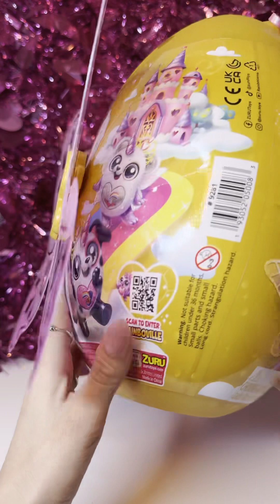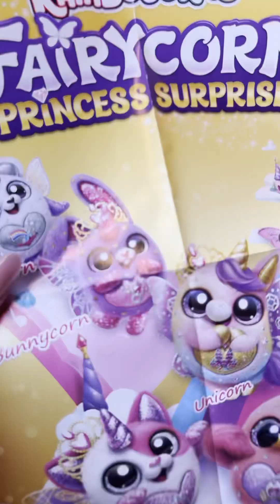Opening a GIANT GOLDEN FAIRYCORN PRINCESS EGG!!😱✨👑 (35+ princess surprises!!🩷)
Find magical accessories inside including a tiara, wand and wearable wings that both you and your Rainbocorn can wear!🌷🫶🏼✨Over 35 Surprises inside: Hatch open your Princess Fairycorn to find over 35 royal surprises! 💛 keep up with more mystery GIANT series🤭🤞🏼